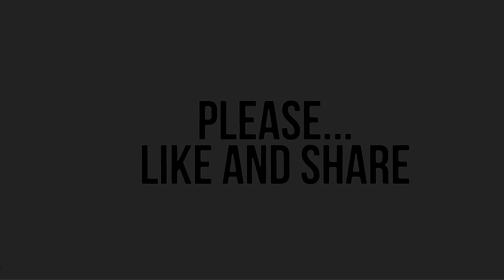RRR Movie Story Leak | Jr NTR | Ram Charan | SS Rajamouli | Ajay Devgan | Alia Bhatt | Samuthirakani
RRR Movie Story Leak . Jr NTR . Ram Charan . SS Rajamouli . Ajay Devgan . Alia Bhatt .. Samuthirakani . Telugu Stars